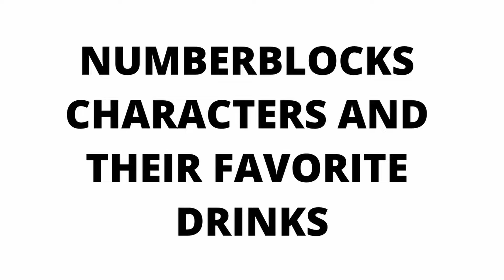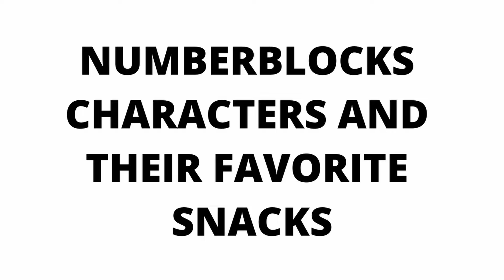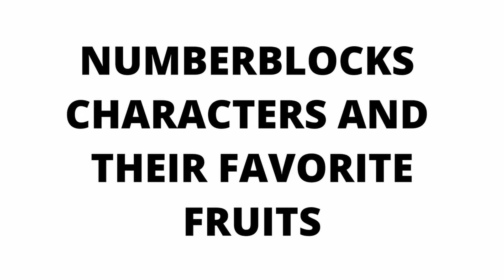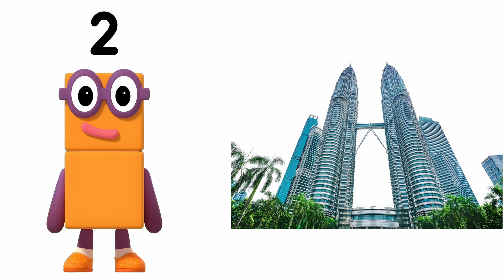NUMBERBLOCKS Characters as Dragons And Their Favorite Movies, Candies & More! | One, Two, Three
In this video, We will show you All NUMBERBLOCKS Animation Cartoon Characters as Dragons and their Favorite Drinks, Foods, Movies, Snacks, Fears, Fruits and Candies

Specific Timestamps
0:00 - Numberblocks Characters As Dragons
1:43 - Favorite Drinks
2:38 - Favorite Snacks
3:32 - Favorite Candies
4:26 - Favorite Apps
5:20 - Favorite Movies
6:13 - Favorite Hobbies
7:07 - Favorite Mobile Games
8:01 - Favorite Fruits
8:54 - Favorite Superheroes
9:49 - Favorite Travel Destinations